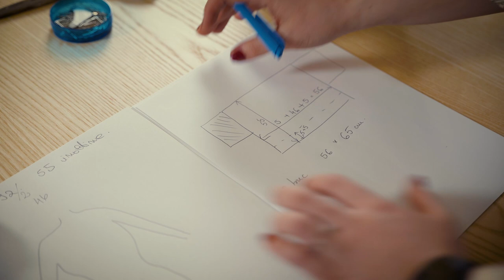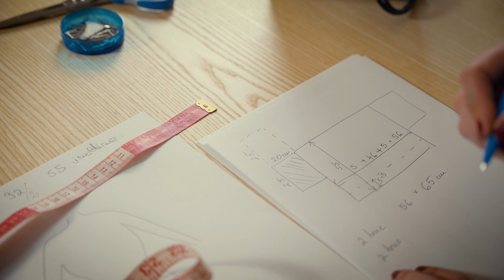DIY - Bluza simpla - SINGER ROMANIA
O bluza foarte usor de realizat , din material vaporos, dar care se aseaza foarte frumos pe orice tip de corp!
Ce aveti nevoie:
- 1.5 m material
- ata la culoare

Spor la cusut!
Proiect sustinut de SINGER ROMANIA